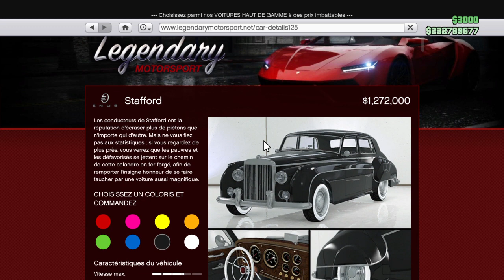DON DE VÉHICULE À 3 SUPER FACILE GTA5 ONLINE 1 44 PS4 PATCHÉ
Je voulais vous presenter avec met 2 amis le don de véhicule ,j'espère que met explications vous aura aider .N'hesitez pas à partager à liker et commenter .Merci à vous.